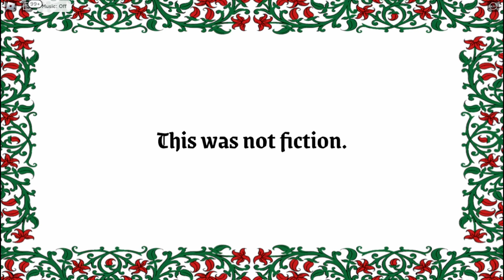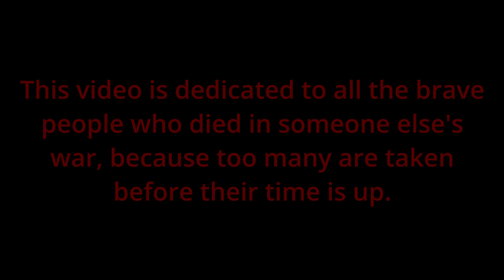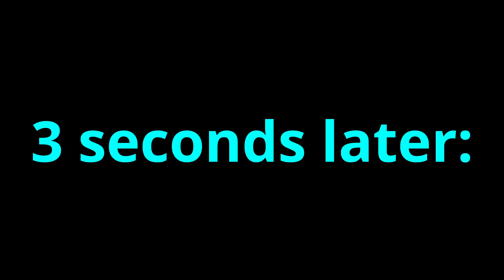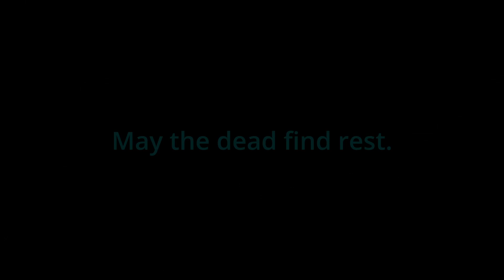The war that didn't end all war. (Roblox)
War is pain. War is death.